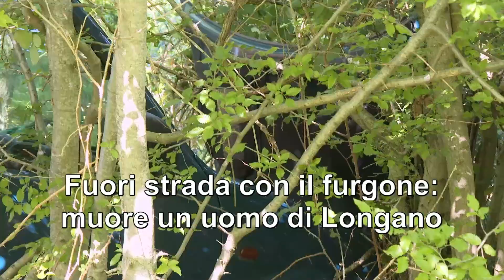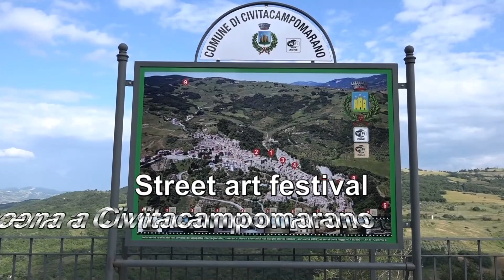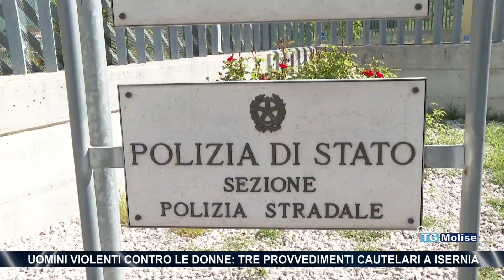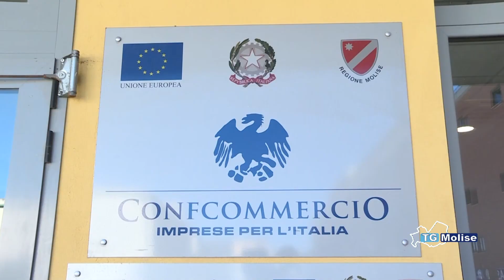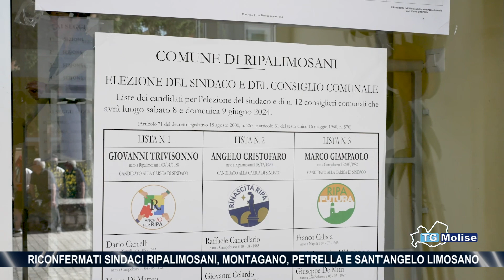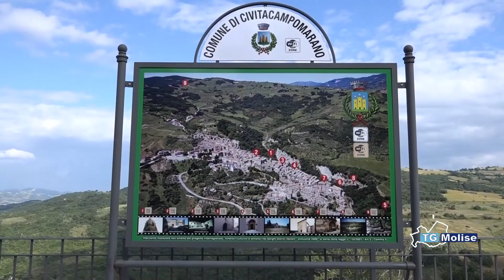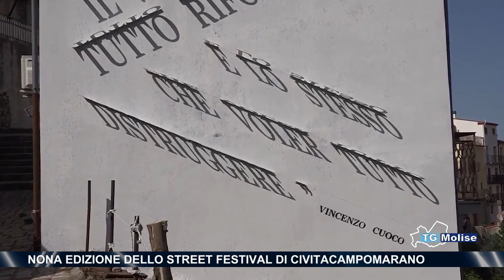TG Molise - Telemolise - 15/06/2024 - ed. 14.00